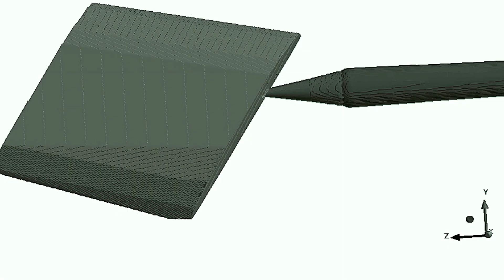T-62 vs Maus | 115mm 3BM4 | Armor Penetration Simulation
115mm 3BM4 APFSDS (3.2kg hardened steel penetrator [up to 650BHN], max diameter 42mm + 0.19kg steel cap, 4kg total) at 1460 m/s

vs

PzKpfw VIII Maus turret front armor (236 mm RHA) at 34 degrees.

115mm U-5TS (2A20) gun muzzle velocity - 1615 m/s. 1460m/s refers to a distance of approximately 1.5 km.